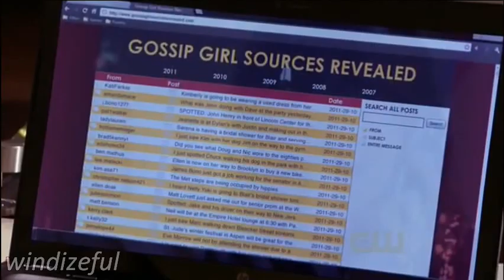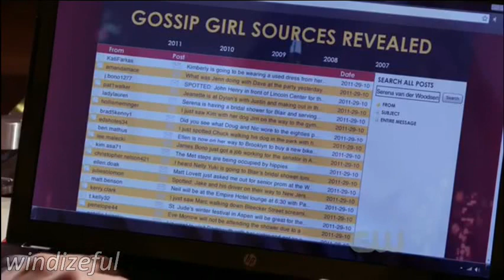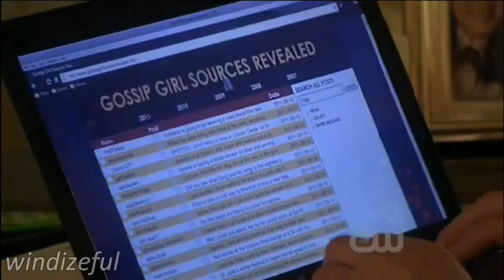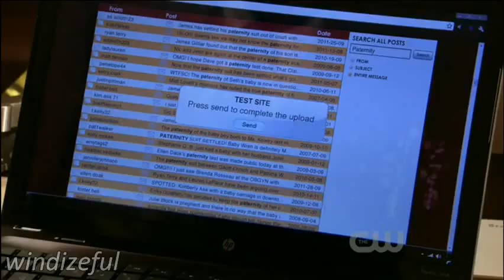Blair/Dan/Chuck 5x08 Part 3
I never seen Dan like this before. We know Dan dating with many girls, Serena, Vannesa, Olivia, the teacher (I'm forgot her name), Charlie, Georgina but when the relationship isn't working he's never out of control like this even when he's broke up with Serena... ooouh!! it's like Dan is truly deeply in love with Blair more than any girl he was before (even Serena).. Poor Dan!! Tonight is Blair's Bridal Shower Party but everything just blow up!! Dan and Chuck not invited in Blair's shower party and that's makes Dan can't control his self anymore. Dan was drunk and try to be a man of action.. lol Chuck seems become a best friends with Dan because now they're have a same things that is feel losing of Blair. Louis does a very bad things because he's felt insecure. The bad prince seems really coming out now. What would Blair do??